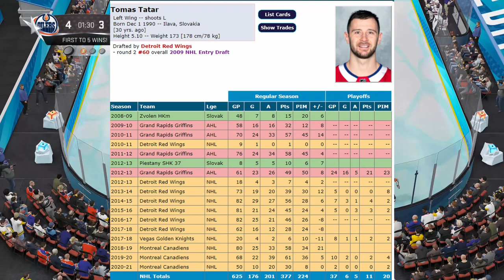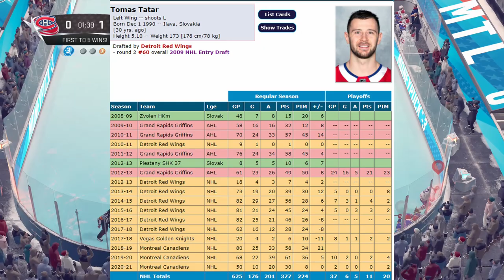Habs Thoughts - The Tomas Tatar Situation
OK, so in this video, were gonna take a look at Tomas Tatar, and how this guy is set to become an NHL unrestricted free agent at the end of this 2021 season. Should the Habs consider bringing him back? Afterall, they are kinda weak on the left side of their roster, especially with Jonathan Drouin's future unknown. Or should they let Tomas Tatar go play with another team, and try and bring in another player during the off season, through free agency or trade.

If you guys are a fan of the Habs, or just hockey in general , please consider subscribing to my channel, as I upload hockey content daily, and would really enjoy having you guys tag along for the ride!